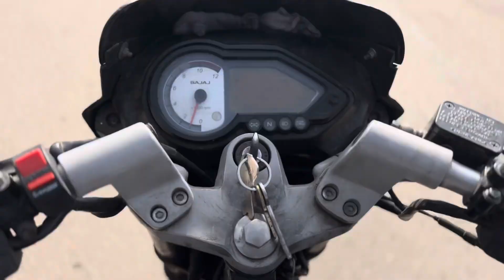Sunday Bike Service Karwane Gaye ✌️￼vlog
Sunday Bike Service Karwane Gaye ✌️